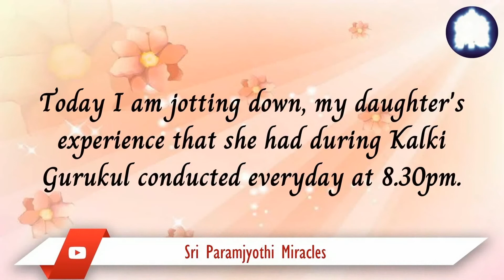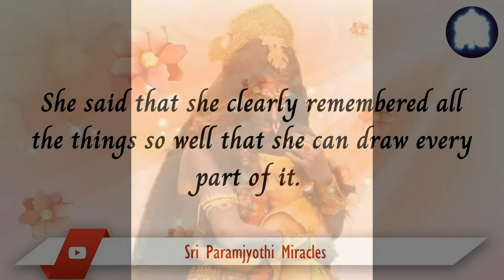My daughter said, she just felt like a baby in front of the gigantic form of Mother Kali.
Sri Paramjyothi  Miracles